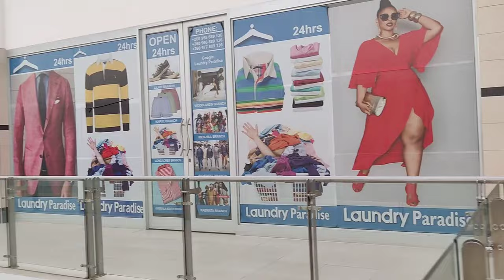Знакомство и прогулка по шикарному торговому комплексу Африки, Замбия